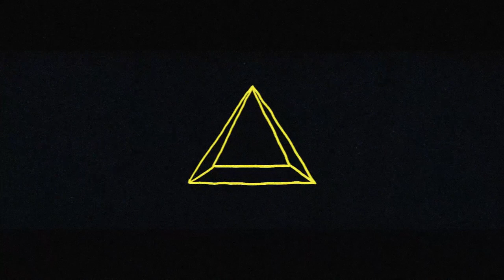Alexandros Finizio - Nefertiti (Visual)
Nefertiti is the title track of "Nefertiti EP" by Alexandros Finizio
Music composed and mixed by Alexandros Finizio
Visual by Alexandros Finizio + Jennifer Villa
Mastered by Emilio Pozzolini at Blau Studio, Milano
Released by Kengah Records

NEFERTITI EP
Nefertiti EP is the second EP by Italian-Greek composer and electronic music artist Alexandros Finizio. The four track installment is the first part of Alexandros’ debut album, entitled Panharmonicon, that will be released later in the year.
The work is highly inspired by ambient music, sci-fi movie and videogame soundtracks, such as Blade Runner, Final Fantasy VII and Watchmen, by artists of the likes of Oneohtrix Point Never, Alessandro Cortini and Flying Lotus. The production mixes digital and sampled sounds with instrumental sections, exploring the modern interaction between man and machine and the instrumentation used ranges from entirely digital synthesis to unconventional use of guitars, Moog Synths and drum machines.